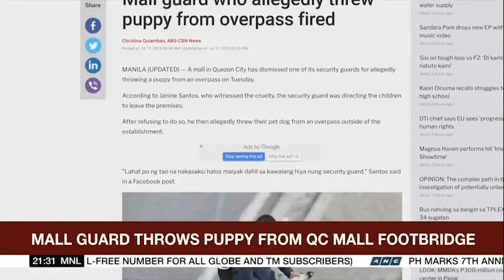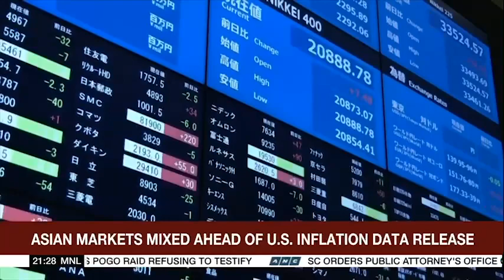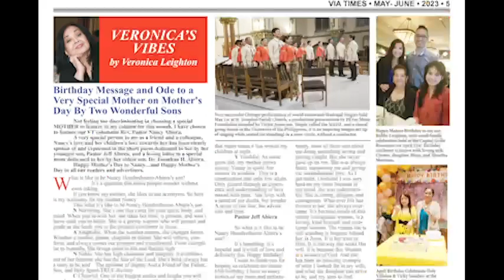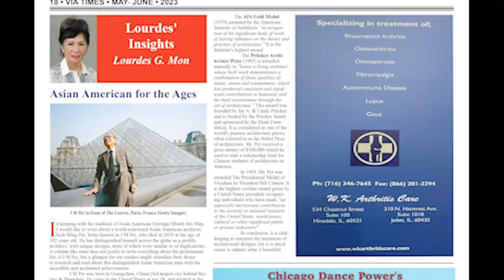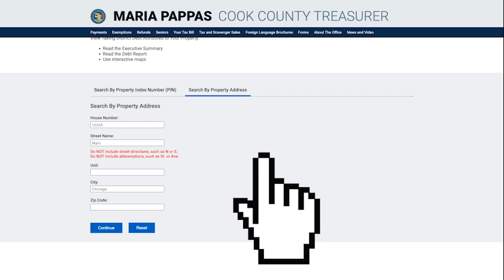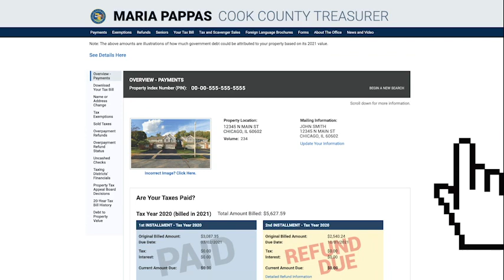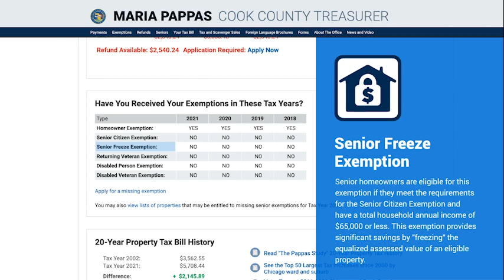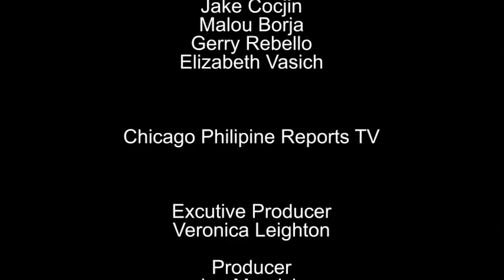CPRTV 07-16-2023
Founded in 1990, Chicago Philippine Reports TV (CPRTV) is the one and only locally produced Filipino television show in the Midwest, airing every Sunday 3PM-4PM on Chicago Cable 25(Comcast, RCN & WOW Cable channels), and also on YouTube Channels. We update weekly with the latest happening of the Filipino American Community in the Greater Chicago area and around the country.

CPRTV's sister media - ViaTimes Newsmagazine, focusing on Filipino American Lifestyle and Culture in the Greater Chicago Area, is the Winner of “2019 Best Print Magazine on Migration Advocacy and Media” by the Commission on Filipinos Overseas.

Via Times Newsmagazine (business page) @ViaTimesNewsmagazine

0:43​​​ Intro
09:19 Zoom Interview with Veronica Leighton:
           Nick Vera Perez
           Mr. USA United Nations 2023
27:12 Zoom Interview with Veronica Leighton:
           Gemma Esmalla
           Dynamic Community Fil-Am Leader, Talking about Dinagyang Festival in Chicago
50:40 Community News with Brigitte Carino Cueter